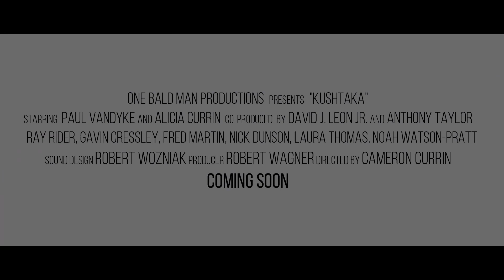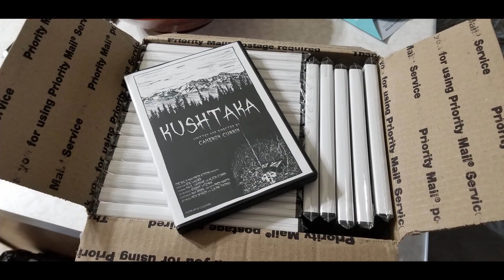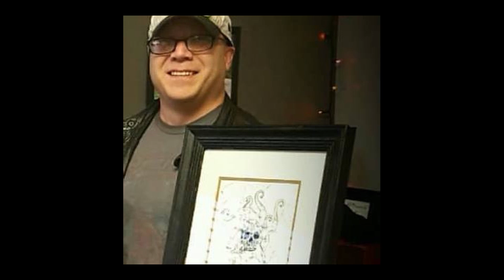Making a Black Hole with a BlackLight, Paint, and Soda Bottle - INFINITUS Behind the Scenes Part 1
Join us as we recap on our production process to make the upcoming short film INFINITUS. A low budget practical SciFi like no other!

Part 1 comes just as we completed my first ever short film, KUSHTAKA. The first real image of a black hole was reported in the news, and at that moment I knew I wanted to make a Science Fiction film.

Using inspiration from various Macro Paint filmography, I decided to primarily base everything in practical FX. Using acrylic paint, milk, water, and blacklight, we set out to recreate a black hole in a 2-liter soda bottle.

We put a ton of hard work into this production, and are extremely proud of what we were able to craft with limited resources and artistic vision. We hope you enjoy a glimpse into what made our short film, and if you have any questions or comments, I'd love to hear them anytime.

Follow this project on our Facebook page: @infinitusshortfilm.